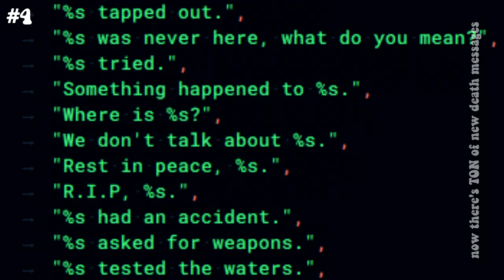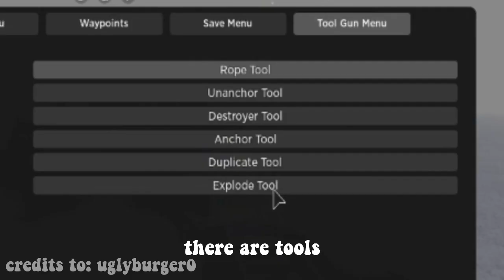ROBLOX SCP-3008 v2.5 [UPCOMING FEATURES]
can't wait to see the new update.

credits to uglyburger0 for the clip

📱 | SOCIALS

🌏 | HUSKIES COMMUNITY

🎵 | AUDIO